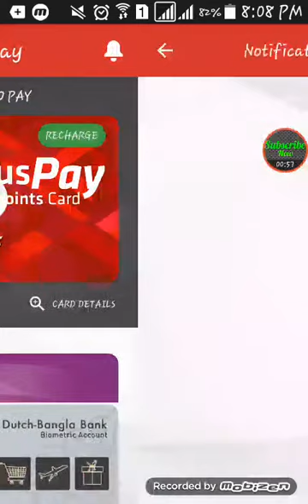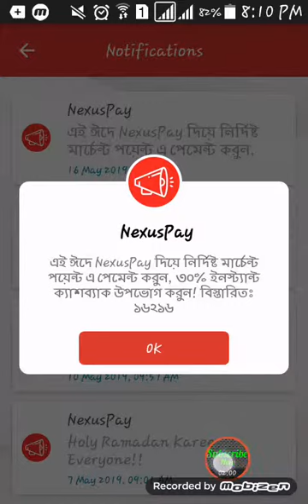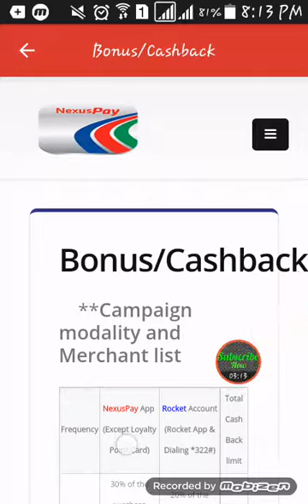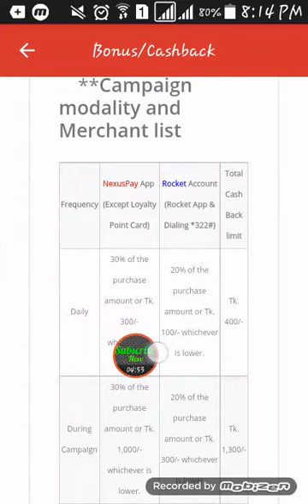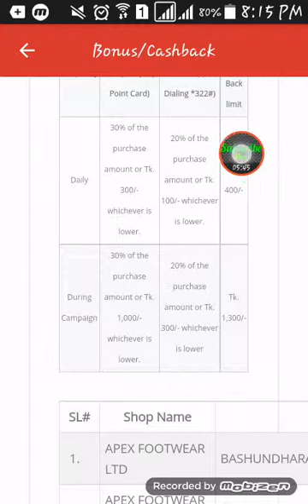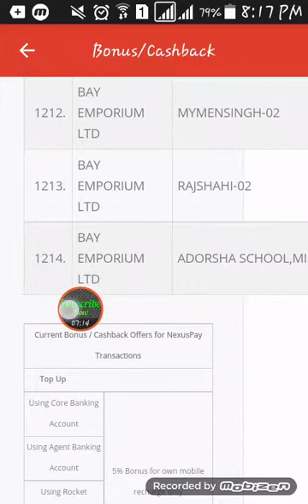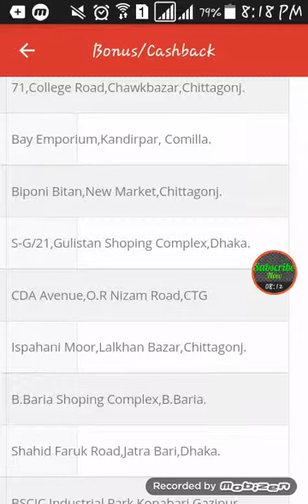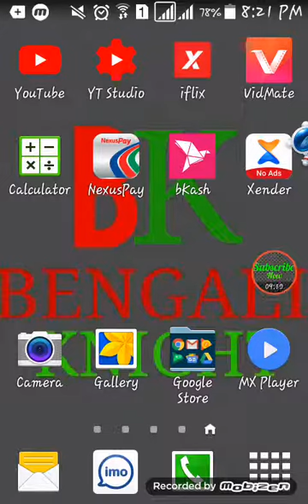৩০% ক্যাশব্যাক||এই ঈদে নির্দিষ্ট দোকানে কেনাকাটা করে নেক্সাসপের মাধ্যমে পেমেন্ট করলে ৩০% ক্যাশব্যাক